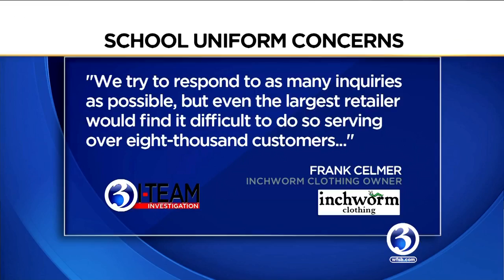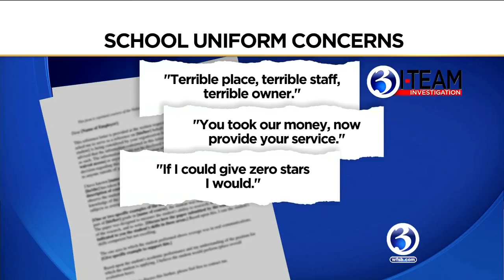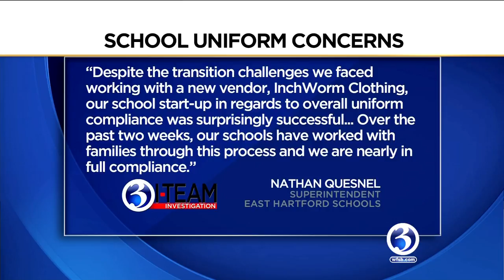Inchworm I-Team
Channel 3's Erin Connolly gets to the bottom of a school uniform issue in East Hartford.